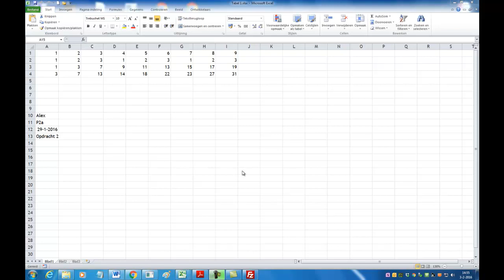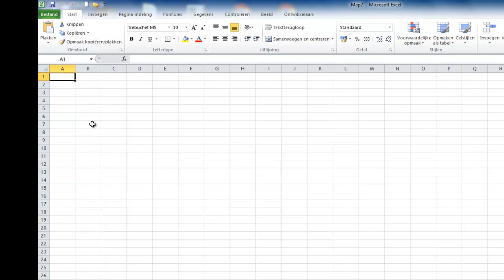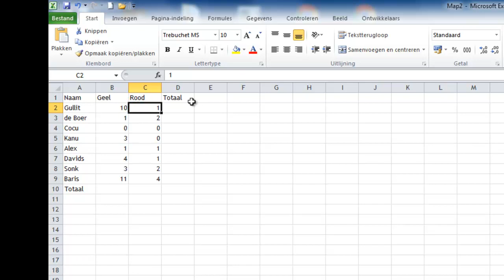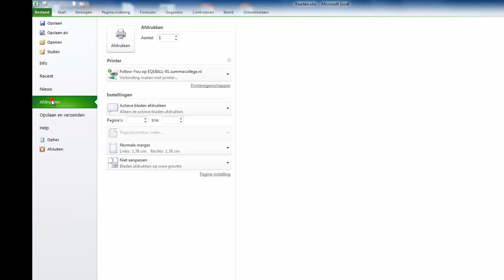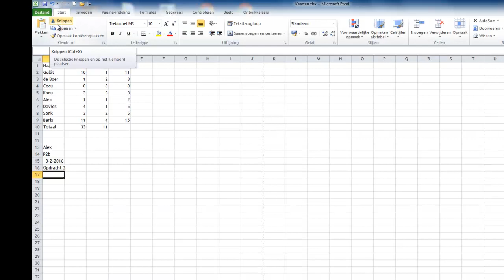Excel Ervaringsleren - Versie 5.1 - Opdracht 3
Uitleg bij opdracht 3 van het boek "Excel Ervaringsleren" versie 5.1